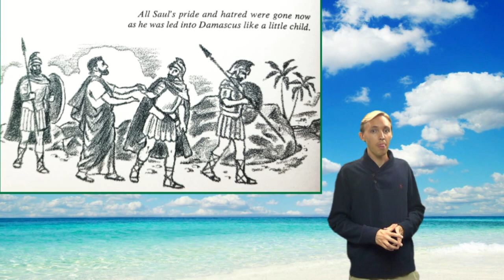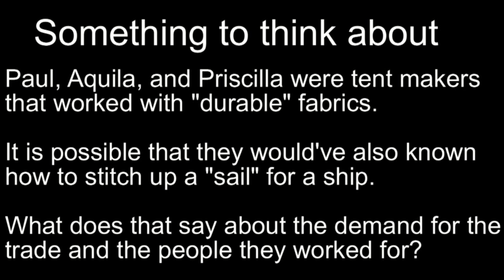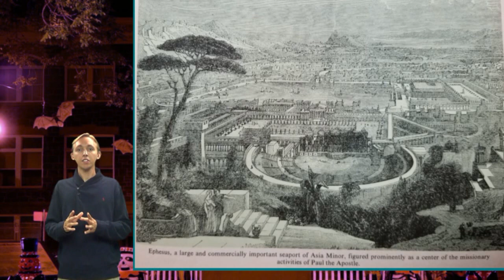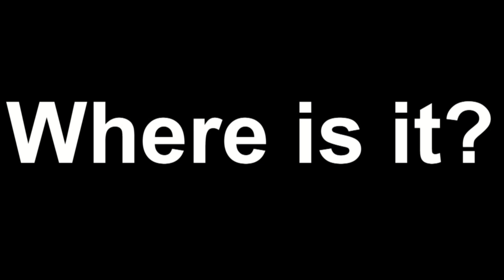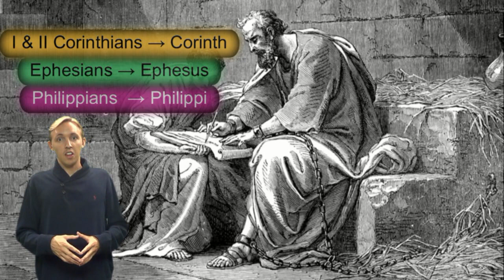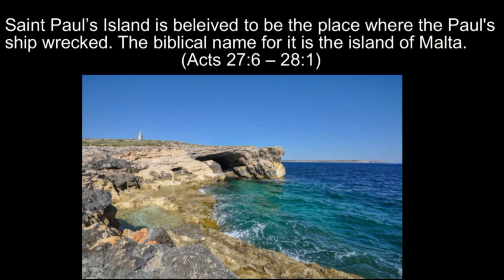Paul the Apostle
Elegant Bible Studies with Carter Buckner